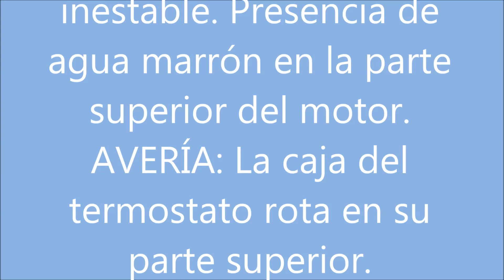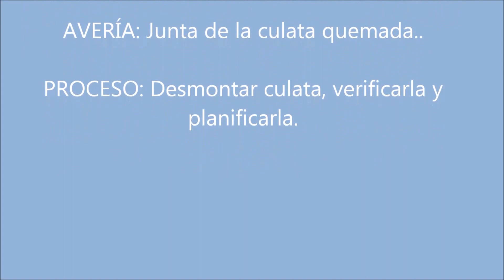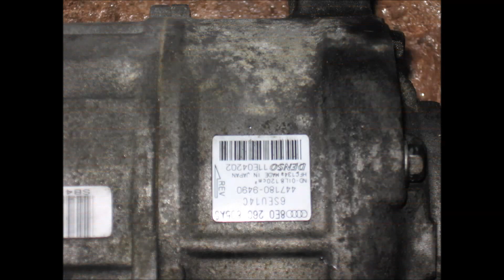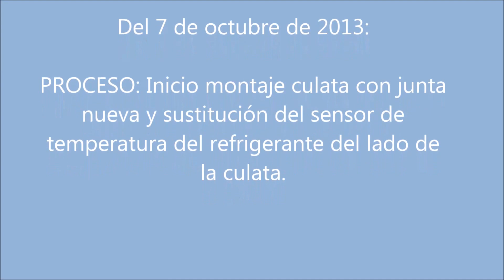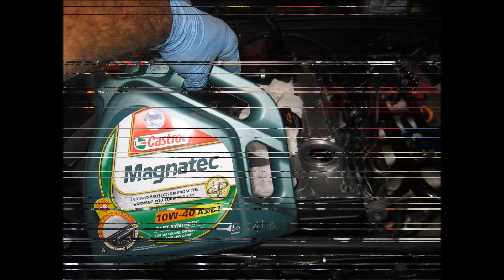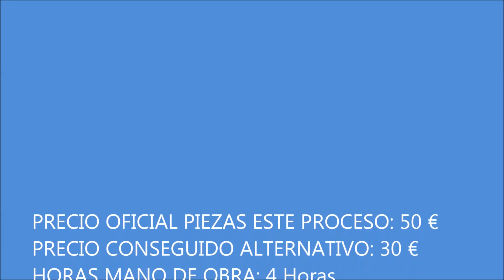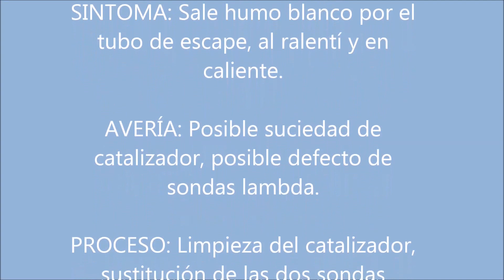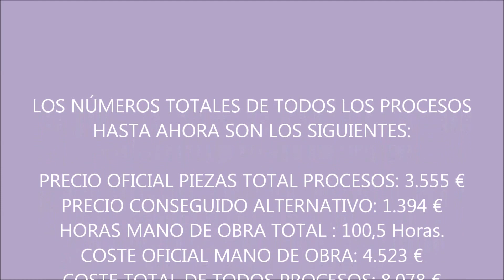Audi A4 1.8T cabrio motor BFB. Reparaciones. (Secuencia de fotos) Repairs, reconditioning.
Este video muestra una amplia secuencia de fotografías con todos los procesos de reparaciones que he realizado a mi Audi A4 1.8T cabrio motor BFB. Lo cierto es que la averías han sido muchas y muy variadas y ya le llevo dedicadas más de 100 horas de trabajo a todas ellas; Junta de culata, sensores de picado, sondas lambda, catalizador, transmisión, frenos, circuito de refrigeración, termostato y un amplio etc. El coche lleva instalado el kit de conversión de GPL (Auto GAS). Los procesos de reparación con sus fechas, costes, ahorros, y horas de dedicación son los siguientes:

- Del 25 de julio al 28 de agosto de 2013: Desmontar colector Admisión. Dedicación: 5 horas (De 0:00 a 0:51).

- 6 de agosto de 2013: Cambio de los sensores de picado, termostato y  bomba eyectora de vaciado. Dedicación: 5 horas (De 0:52 a 4:22).

- Del 28 de agosto al 14 de septiembre de 2013: Desmontar el frente delantero y sustitución bomba del agua. Dedicación: 8 horas (De 4:23 a 8:01).

- 22 de septiembre de 2013: Desmontar culata, verificarla y planificarla. Dedicación: 10 horas (De 8:02 a 9:55).

- 28 de septiembre de 2013: Desarmando el compresor del aíre acondicionado y verificando la estanqueidad de los segmentos de los pistones. Dedicación: 5 horas (De 9:56 a 11:17).

- 2 de octubre de 2013: Desmontaje enfriador aceite. Dedicación: 4 horas (De 11:18 a 12:38).

- 5 de octubre de 2013: Culata verificada y planificada. Colocación de nuevo enfriador de aceite. (De 12:39 a 15:56).

- 7 de octubre de 2013: Inicio montaje culata con junta nueva y sustitución del sensor de temperatura del refrigerante del lado de la culata. Dedicación: 10 horas (De 15:57 a 18:49).

- 9 de octubre de 2013: Montaje nuevos componentes aíre acondicionado, secador, juntas tóricas, compresor nuevo y limpieza de caudalímetro. Dedicación: 4 horas (De 18:50 a 19:52).

- 10 de octubre de 2013: Nuevo montaje de la correa de distribución. Dedicación: 4 horas (De 19:53 a 23:11).

- 11 de octubre de 2013: Montaje correas de servicio, compresor aire acondicionado y frente de la carrocería. Dedicación: 4 horas (De 23:12 a 24:12).

- 13 de octubre de 2013: Drenaje y sustitucuión líquido de frenos. Dedicación: 2 horas (De 24:13 a 26:33).

- 25 de octubre de 2013: Verificación compresión cilindros, sustitución de la bomba de aceite. Alquiler de box para elevar el coche. Dedicación: 8 horas (De 26:34 a 28:39).

- 16 de noviembre de 2013. Instalando un reloj medidor de la presión de aceite. Sustitución vaso expansor líquido refrigerante. Dedicación: 4 horas (De 28:40 a 30:29).

- 14 de diciembre de 2013. Construcción de un medidor de la presión de aceite con tubo., manómetro y racores que parten de la caja del filtro de aceite. Medir presión de aceite que está ok. Dedicación: 3 horas (De 30:30 a 31:40).

- 18 de enero de 2014. Sustitución brida detrás de la culata. Avería frecuente en el modelo según los expertos. Se sanea el circuito eléctrico del sensor de la presión de aceite que era el. Dedicación: 4 horas (De 31:41 a 33:12).

- 18 de marzo de 2014. Extracción de la caja del filtro de aceite, reparación de rosca con helicoil y montaje. Se sanea el circuito eléctrico del sensor de la presión de aceite que era el. Dedicación: 4 horas (De 33:13 a 34:25).

- 2 de abril de 2014. Sustitución de varios manguitos del líquido refrigerante. Dedicación: 4 horas (De 34:26 a 37:39).

- 5 de abril de 2014. Limpieza del catalizador, sustitución de las dos sondas lambda. Dedicación: 4 horas (De 37:38 a 38:44).

- 14 de abril de 2014. Sustitución de tirantes de dirección delanteros derechos y fuelle interno de la transmisión delantera derecha (Junta homocinetica). Dedicación:  5 horas (De 38:45 a 40:09).

- 3 de mayo de 2014. Sustitución de otros manguitos de líquido refrigerante. Dedicación:  2 horas (De 40:10 a 41:41).

- 17 de junio de 2014. Sustitución de pastillas de frenos delanteras. Dedicación: 1,5 horas (De 42:42 a 43:30).

Otros videos relacionados con reparaciones del Audi A4 1.8t motor BFB.